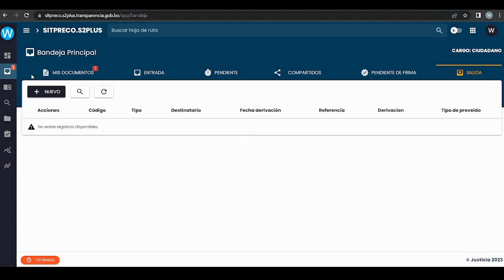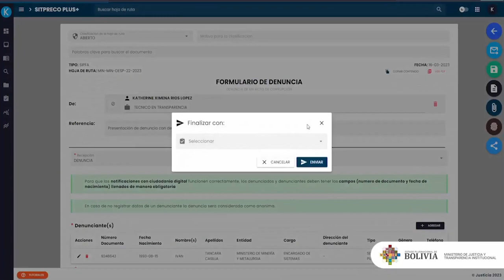DENUNCIA HECHOS DE CORRUPCIÓN - TRANSPARENCIA - MI TELEFÉRICO 2023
Ahora denunciar hechos de corrupción ante el Viceministerio de Transparencia Institucional y Lucha Contra la Corrupción es muy fácil, solo sigue los siguientes pasos: